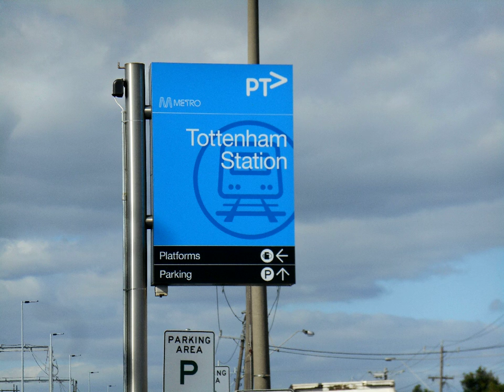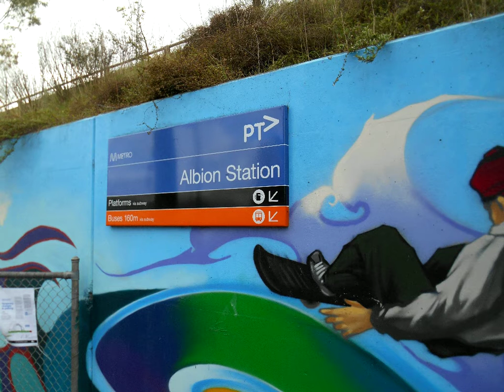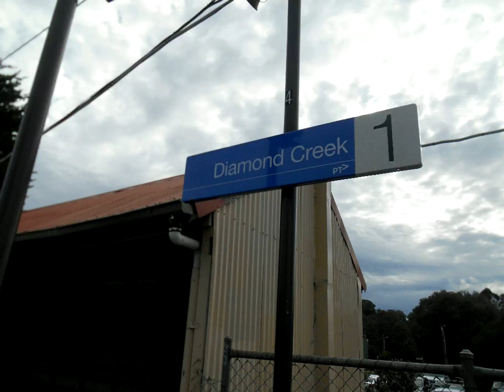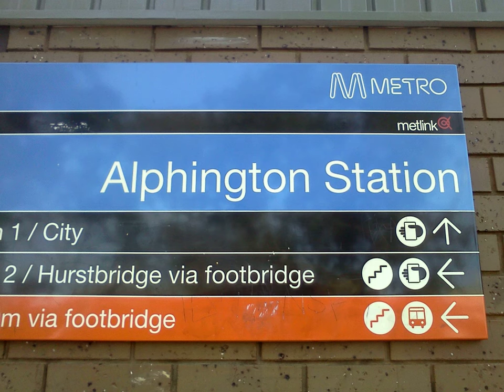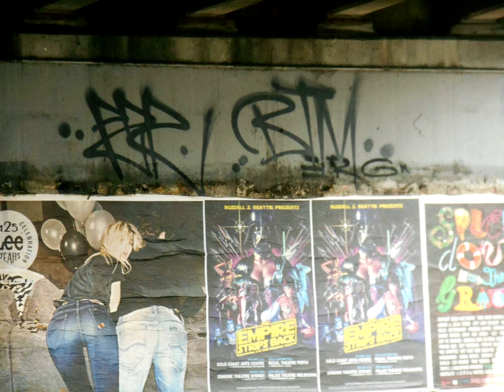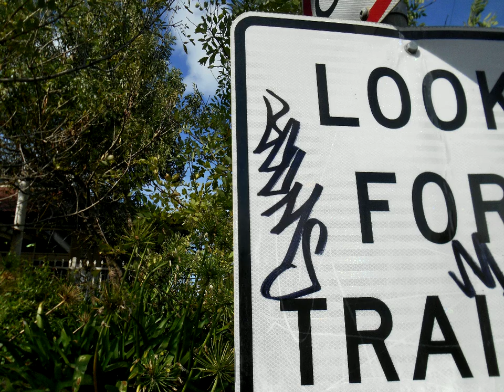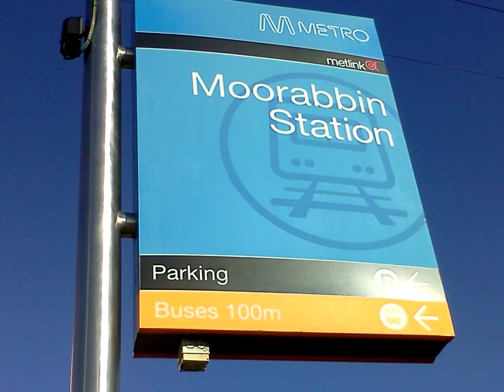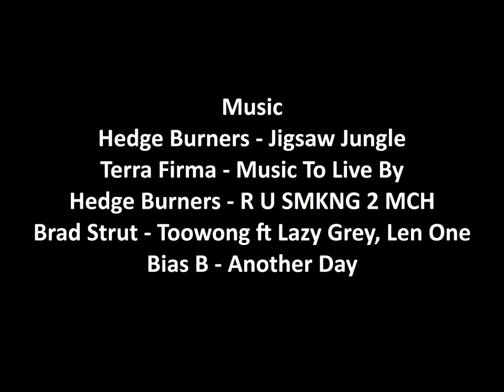Melbourne Graffiti 2014 [Video 21] Sunbury, Hurstbridge, Pakenham & Frankston Lines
Tottenham, Albion, St Albans, Diamond Creek, Eltham, Ivanhoe, Alphington, Fairfield, Westgarth, Clifton Hill, North Richmond, West Richmond, Berwick, Narre Warren, Armadale, Moorabbin

Hedge Burners - Jigsaw Jungle
Terra Firma - Free Yourself
Hedge Burners - R U SMKNG 2 MCH
Brad Strut - Toowong ft Lazy Grey, Len One
Bias B - Another Day

Melbourne Graffiti 2014 Sunbury Line, Hurstbridge, Pakenham, Frankston Lines